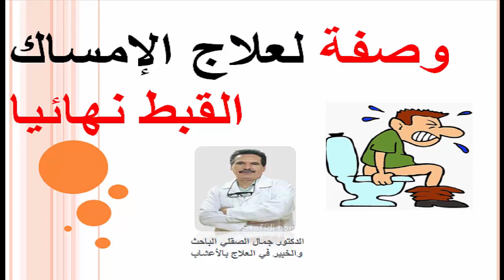وصفة لعلاج الامساك القبط نهائيا د جمال الصقلي Constipation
ولا تنسى وضع إعجاب أو مشاركة للفيديو حتى يصل لأكبر عدد من الناس.

الامساك طبيا بأنه هو الاخراج والتبرز اقل من ثلاث مرات في الاسبوع والامساك الشديد والمزمن بأته التبرز مرة واحدة في الاسبوع,ملعقة من زيت الخروع حيث أنه يساعد على تخفيف الإمساك,غذائك فقير من الالياف,الاضطرابات الهرمونية,البعد عن القلق والتوتر,مزاولة الرياضة, ,الفواكه و الخضروات,القمح أو نخالة الشوفان,ابتعد عند علاجك للإمساك عن المشروبات الغازية الضارة،يحتوي الشعير أيضا على نسبة عالية جدا من الألياف،